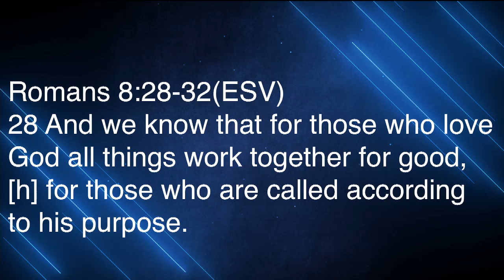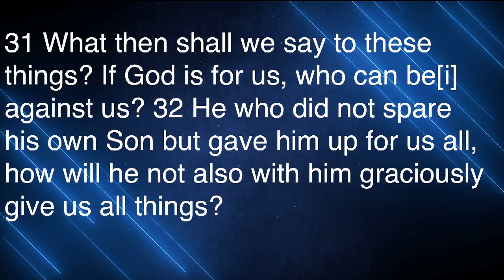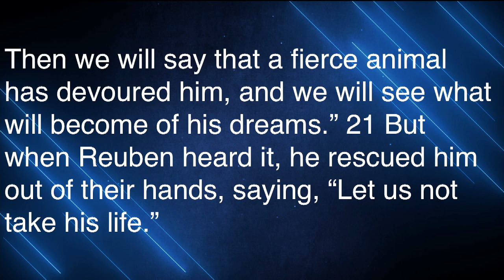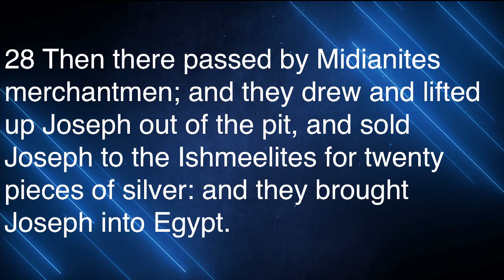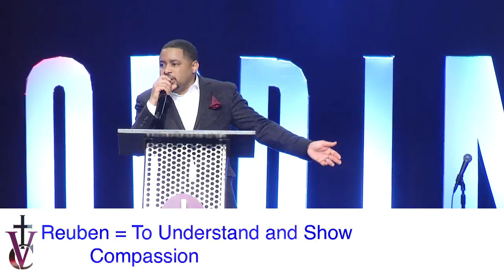ExtraOrdinary Grace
New Album "Forever Yours" Available Now!

MUSIC CREDITS
"In the Meantime" by Smokie Norful